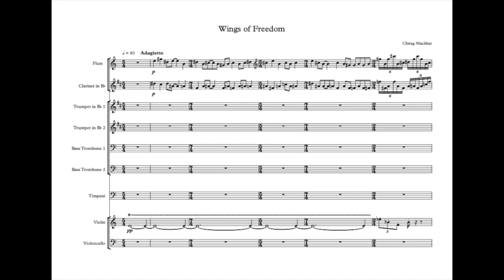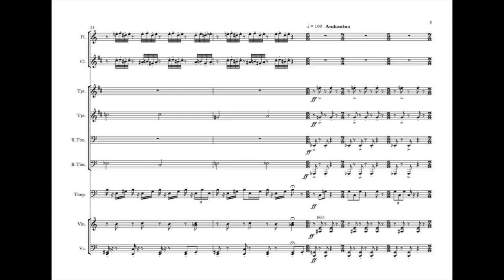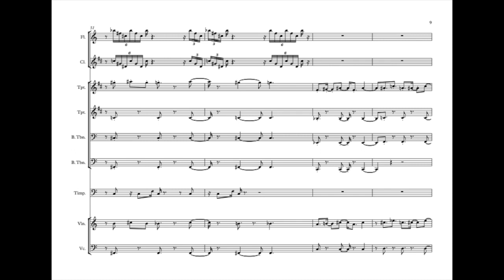Wings of freedom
A composition for a small chamber ensemble in the style of Igor Stravinsky